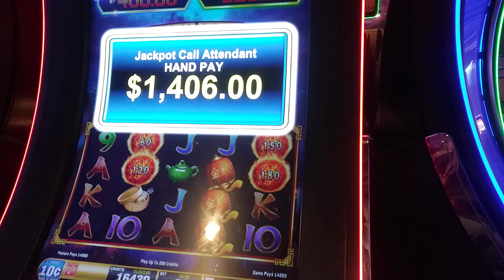fire link hand pay for the win!